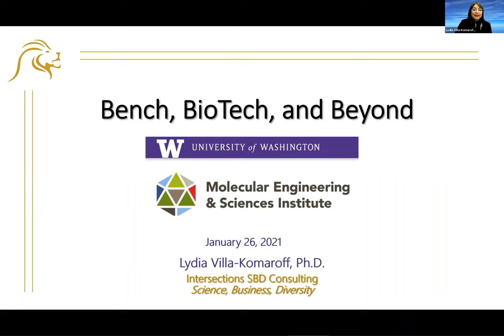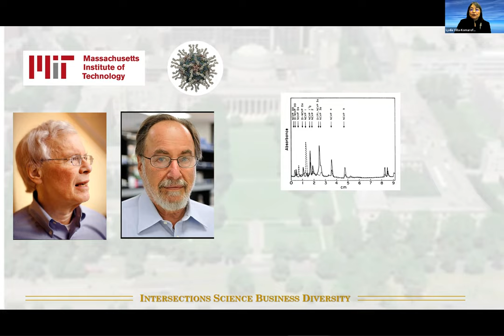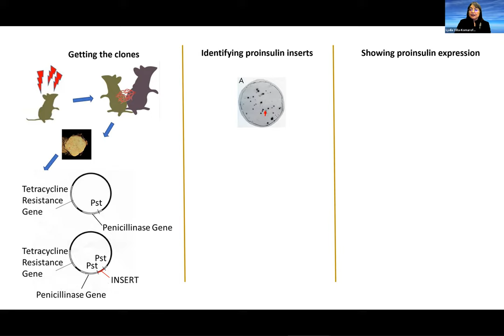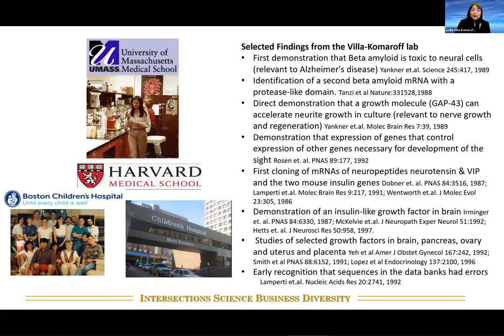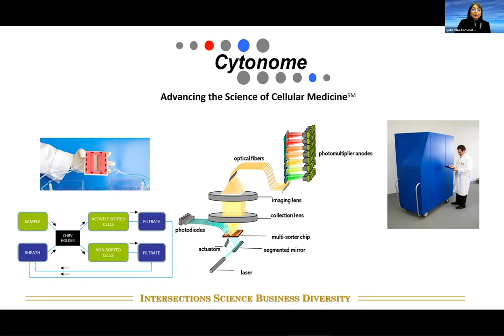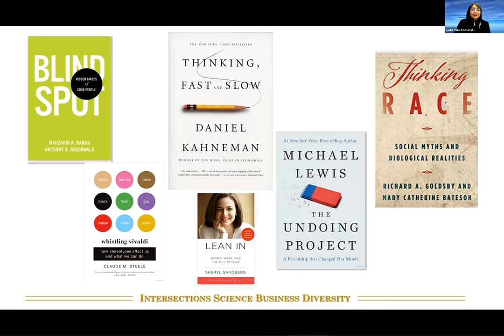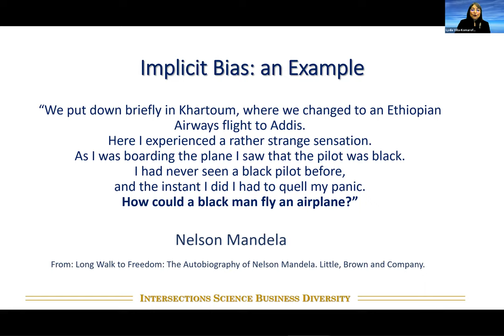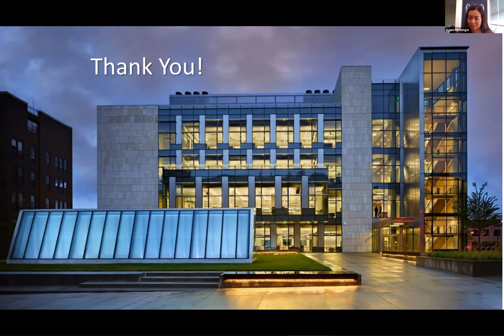MolES Seminar - Lydia Villa-Komaroff - 1/26/21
Dr. Lydia Villa-Komaroff - Bench, Biotech and Beyond
Molecular biologist, business executive, and diversity advocate